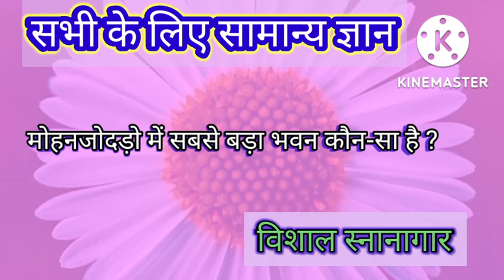general knowledge gk (2)